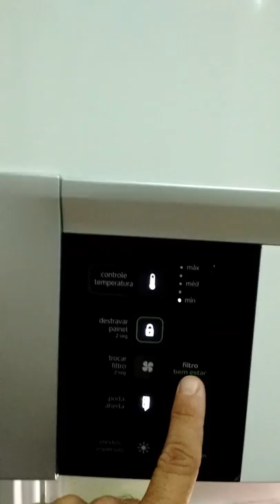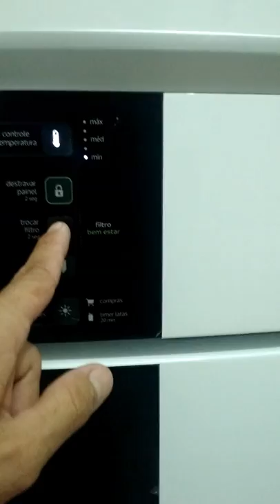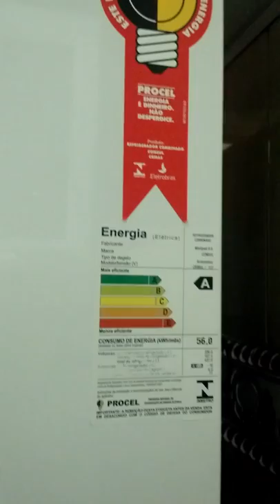Review Consul bem estar 437 litros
Consul 437 L